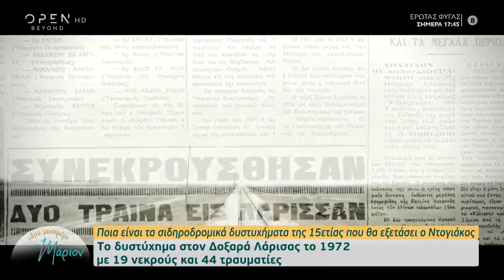Ποια είναι τα σιδηροδρομικά δυστυχήματα της 15ετίας που θα εξετάσει ο Ντογιάκος | OPEN TV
Γίνετε μέλος στο κανάλι του OPEN για να αποκτήσετε πρόσβαση σε προνόμια:
Ανοίγουν φάκελοι και «στόματα» σε βάθος 15ετίας. Ποια είναι τα σιδηροδρομικά δυστυχήματα που θα εξετάσει ο Ντογιάκος.